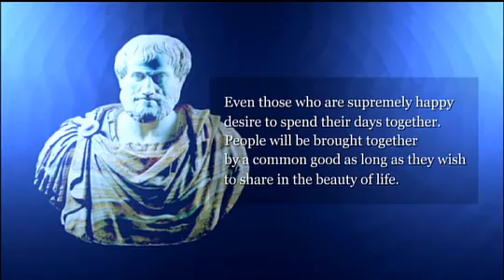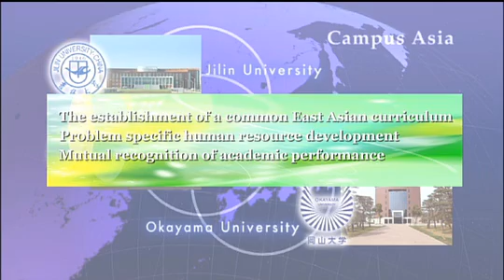About CAMPUS Asia Program